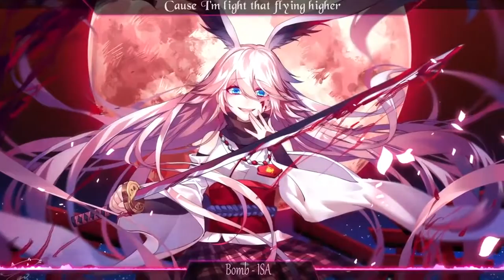Nightcore Bomb 1 hour | One Hour of.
Oh, after week holidays i back!!. So , it is an hour-long video of Nightcore - Bomb. I hope you enjoy it .

NightcoreBomb Bomb NightcoreBomb1HOUR Bomb1HOUR ▻▻Follow me◅◅ Youtube ▻ Faceboock ▻ .

Picture link: Took me super long to make this hope you enjoy!

Song: Time Bomb Artist: All Time Low Requests? Lyrics: Oh oh, oh oh Oh oh, oh oh From the get-go, I knew this was hard to hold Like a crash, the whole thing .